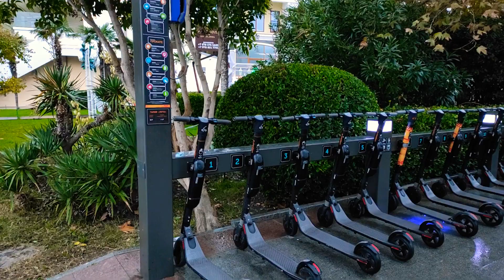21 ноября 2020 г.Ялта, раннее утро. Тепло +10, типа дождик. Набережная Курорта на Южном Берегу Крыма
Сдаю в Ялте кв-студию на Набережной. Аренда не в сезон (с ноября по апрель) почасовая (час 500 руб) посуточно 2200 руб. Неделя 15 тыс. Месяц 32 тыс. На длительный срок 30 тыс+ком.пл.  Тел: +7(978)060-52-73